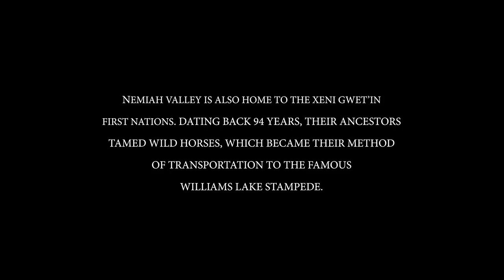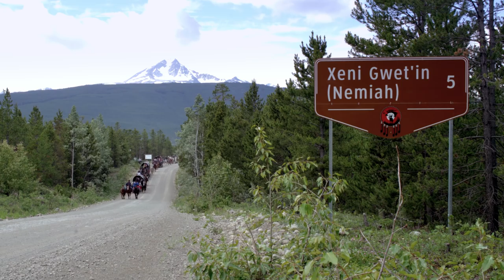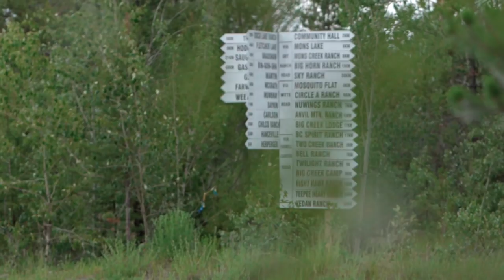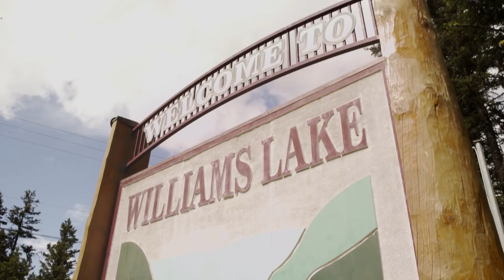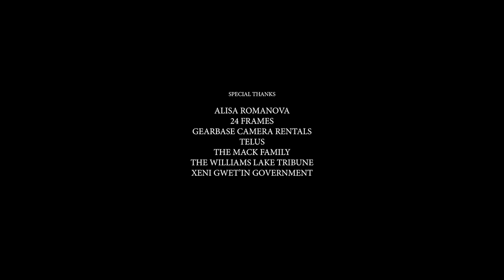In The Valley Of Wild Horses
A new generation of Xeni Gwet'in Riders trek 200-km by horse and wagon through Canada's most breathtaking landscapes.